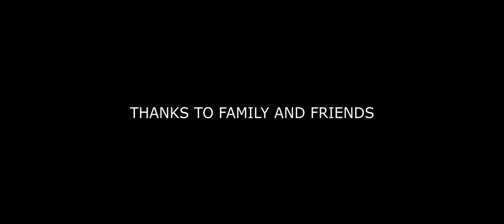Adobe Girl , The lullaby of soil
Presenting Thannal’s first song 'Adobe Girl’, The lullaby of soil from our upcoming natural building song series. The song is Composed, lyrics and sung by Prasanth PS.  Directed by Dharan Ashok. Cinematography by Darshan Ashok . Starring Yamini Gurjar.. Concept: Biju Bhaskar.